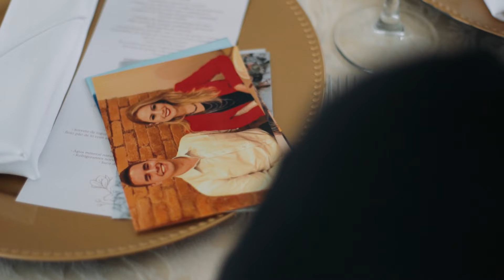Giulia e Matheus - Same Day Edit